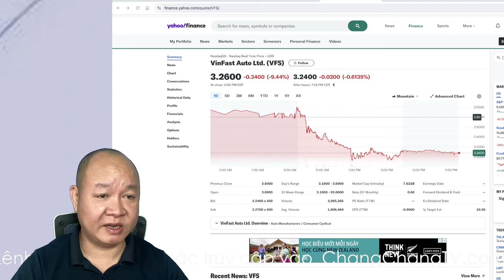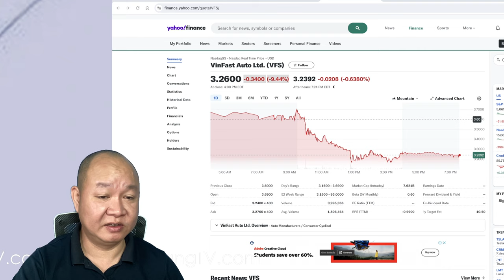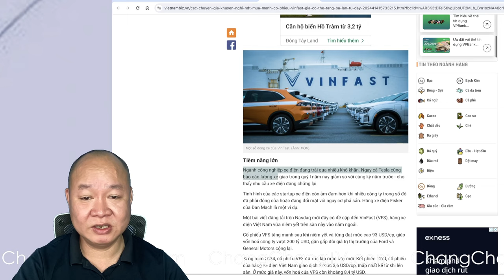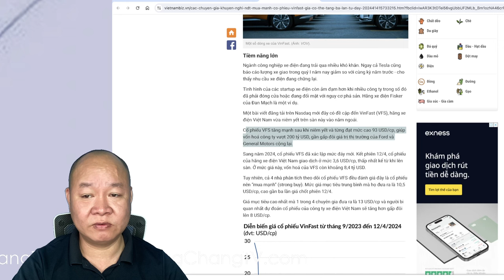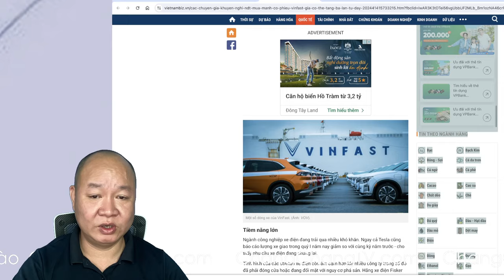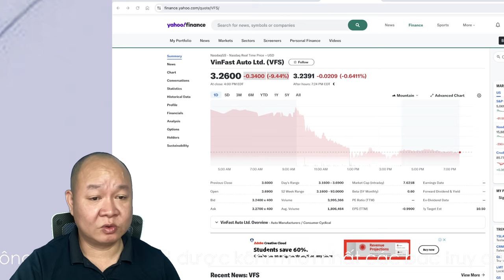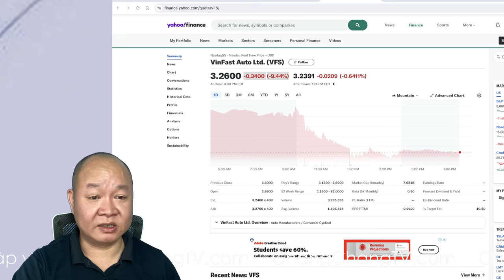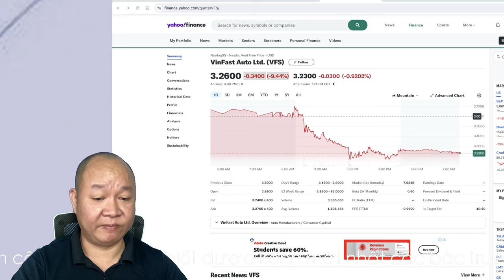🔴 #164: VFS tiếp tục gây sốc bằng cách lập đáy mới thấp khủng khiếp